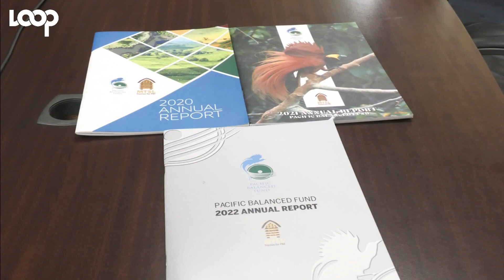MTSL denies K122m accusation | TVWAN News | 14/05/2024